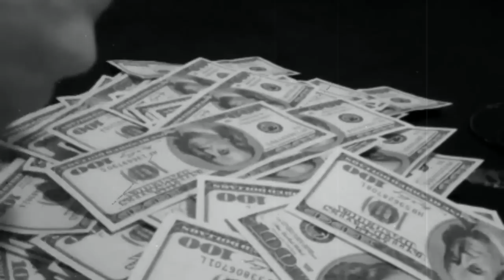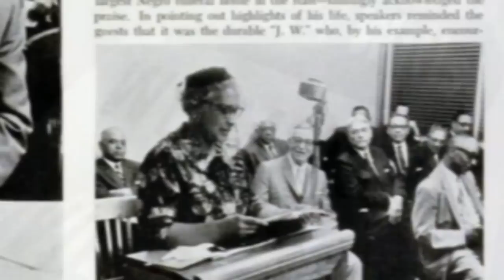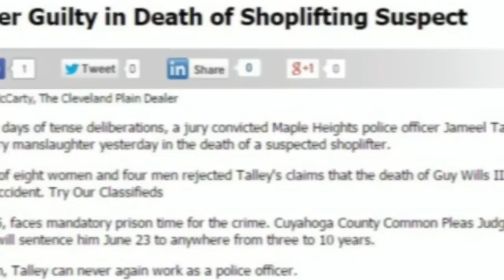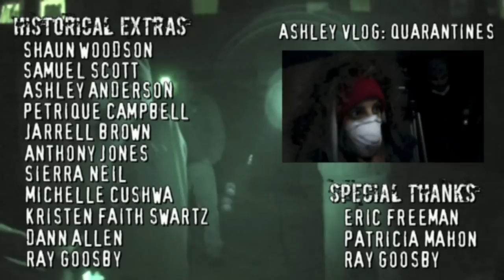Resident Undead - House of Wills (Cleveland, OH) - Full Episode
Resident Undead embarks on their most dangerous investigation to date for their fifth season "Ascension".  Located in one of Cleveland's most run down areas, the team bunkers into a former funeral home with an extensive past.

With the odds stacked against them, the team spends a total of 16 hours inside the first location that will test all of their abilities.